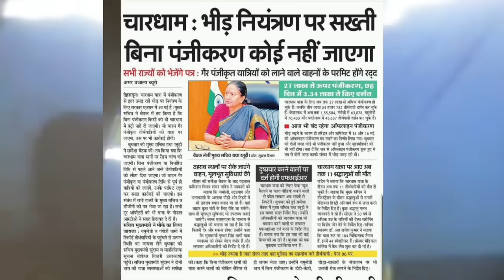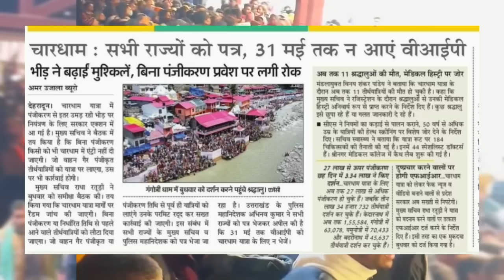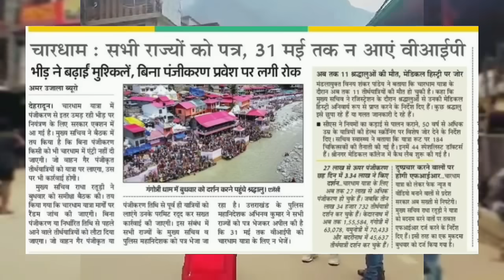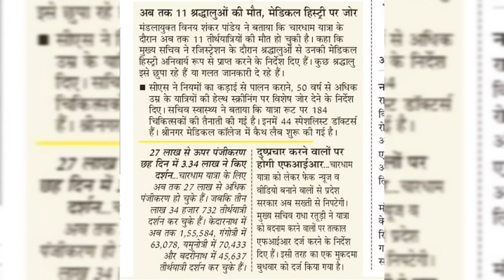kedarnath yatra live update today | kedarnath yatra new guidelines